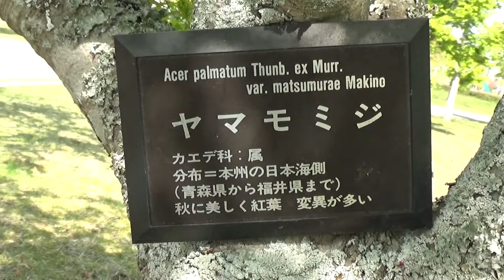30秒の心象風景18826・新緑のモミジ～リカちゃんの旅～